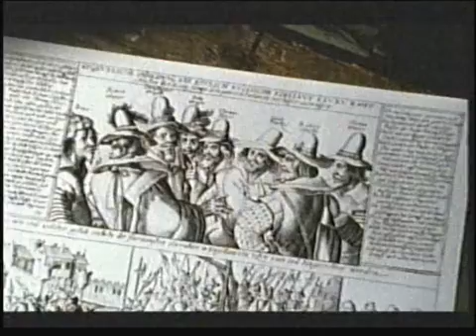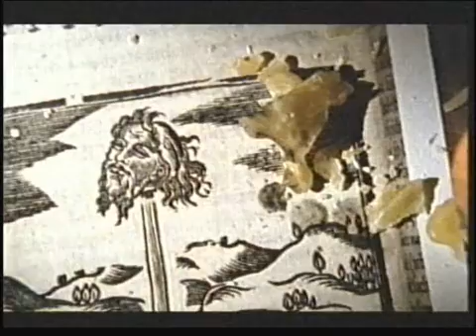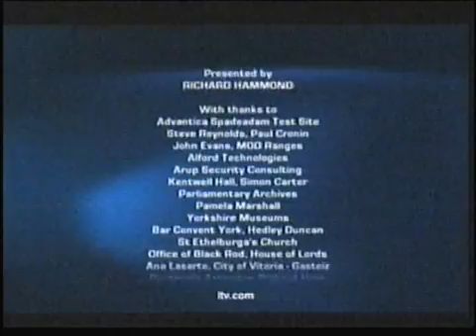Gunpowder Plot, Part Three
Desperation and Defeat & Exploding the Legend

The final part of an edit of three programmes. The first seven minutes looks at the aftermath of the Plot's discovery and the 'heroic' last stand of Catesby's rebels at Holbeach House. It asks what the relevance the event has in the C21st, and whether it should continue to be 'celebrated'. In the second seven minutes, Richard Hammond examines what might have happened if Guy Fawkes had been able to light his bonfire, through a combination of scientific experiment and historical investigation. They 're-enact' a 100 k.p.h. blast using the exact quantity of gunpowder stored under Westminster by Fawkes and, using computer simulation, assess the damage it would have caused to C17th London. Well worth a watch just for the explosion!